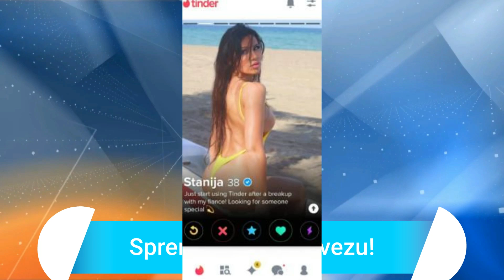STANIJA TRAŽI MOMKA PREKO APLIKACIJE, OVO SU USLOVI!